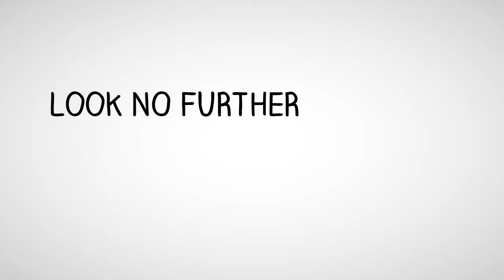Pool Table Movers Westminster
Pool Table Moving Done Right By Experienced Experts. Get your pool table moved by an expert who has moved several hundred pool tables in their time in business. All forms of billiards services are provided. Please call for a free quote.